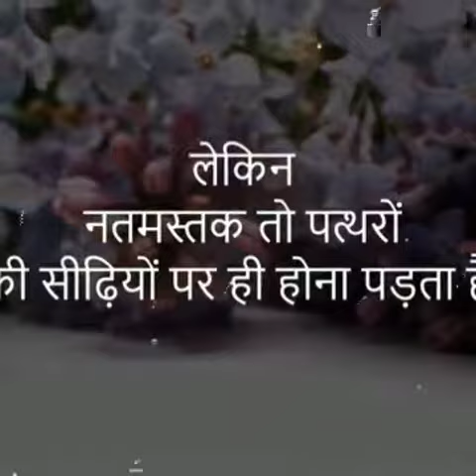Reality of life